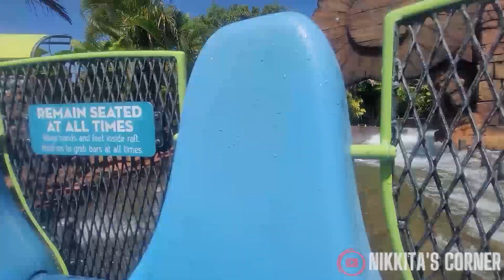Infinity Falls Seaworld Orlando Complete Ride April 2021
Here we take a look at Infinity Falls, a great raft water ride at SeaWorld Orlando In this video we shared our POV, What to Expect From Infinity Falls,
Get ready for a wild — and wet — ride at SeaWorld Orlando's. Hope you enjoy

Aquí echamos un vistazo a Infinity Falls, un gran paseo acuático en balsa en SeaWorld Orlando En este video compartimos nuestro punto de vista, Qué esperar de Infinity Falls, Prepárese para un viaje salvaje y húmedo en SeaWorld Orlando's. Espero que lo disfrutes